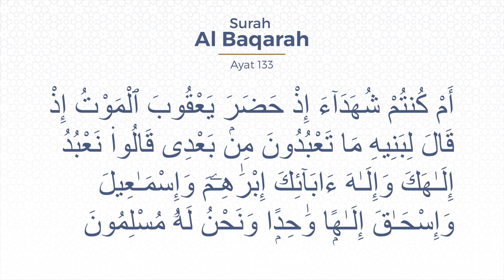'30 Hari 30 Ayat’ (Episod 12)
WASIAT NABI YAAKUB AS

Hari ini (Episod 12) Surah Al-Baqarah ayat 133 menceritakan perihal wasiat Nabi Yaakub AS berkenaan akidah dan iman kepada Allah SWT.

'30 Hari 30 Ayat’ juga turut boleh didengari di Spotify.

Sumber video: Pejabat Dato’ Menteri Besar dan Media Selangor